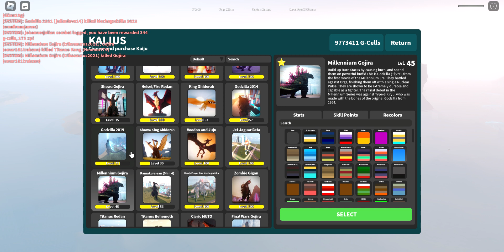The most underrated anti teaming kaiju. II Kaiju Universe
Hey guys ik it was a very small video pls forgive me for being lazy i hope u did enjoy!